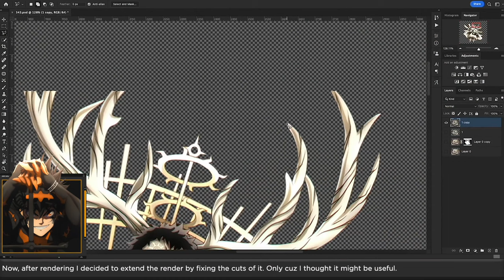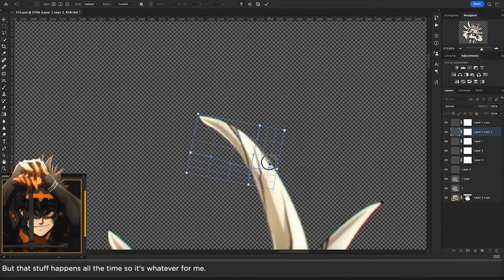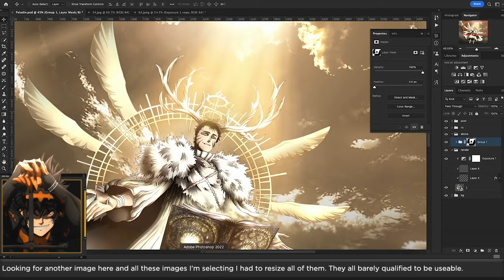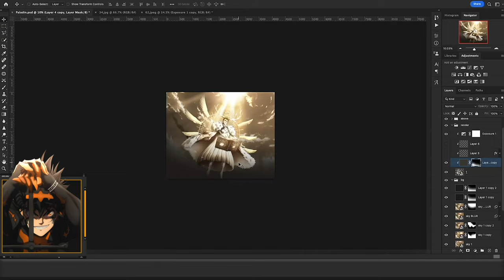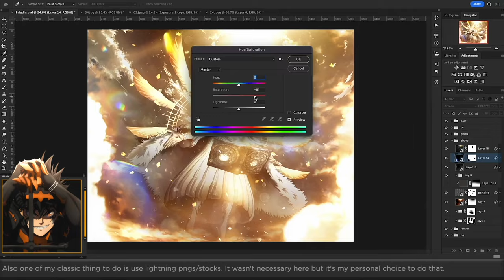Lucius Zogratis EPIC Design - Speedart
Hey guys I'm back, this time I come with a Black Clover art. Lucius Zogratis has appeared and introduces us to the Paladins. Inspired by this incredible artwork, I decided to make a design.

Chapters:
0:07 : Project Details
0:19 : Masking Segment
0:51 : Render Extension Segment
1:32 : Design Segment (Background creation)
3:13 : 10 minutes wasted for no reason
3:17 : Design Segment (Element Placing)
4:20 : Text Placing (suffering + manga reading)
4:52 : Final Results

➥ What I used:
► 2020 M1 Mac Mini (16GB RAM)
► QuickTime Player Screen Recording